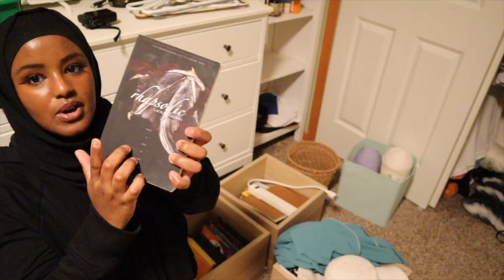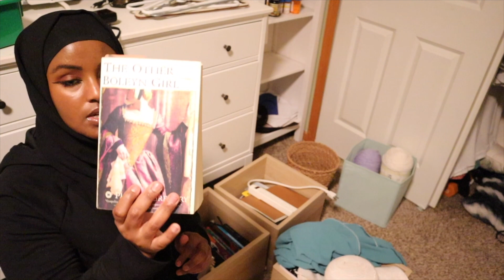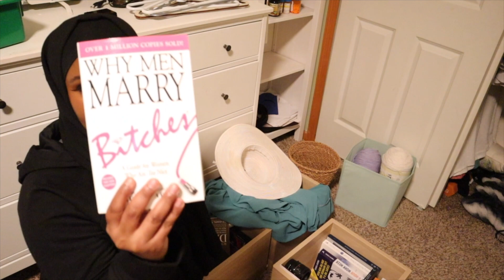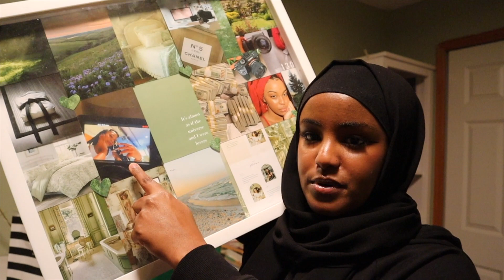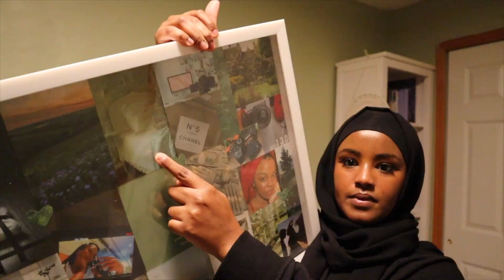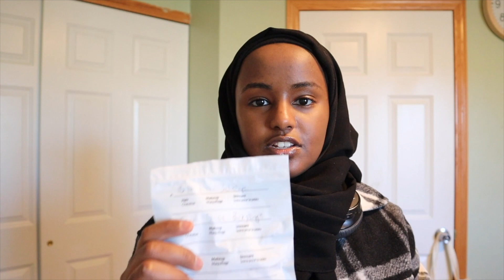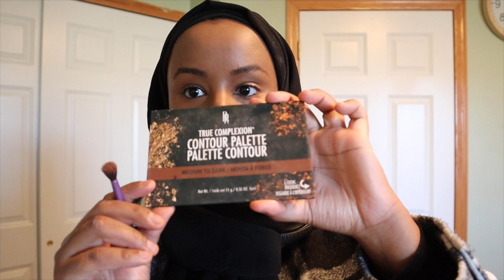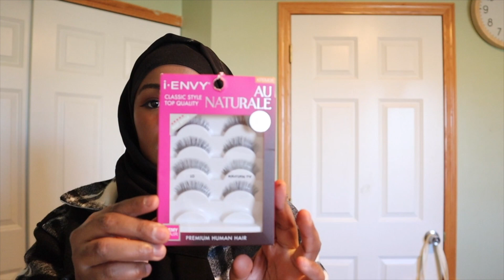november vlog 🥮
Timestamps:
0:00 Intro
0:10 butter chicken, cub foods, black friday
2:45 cleaning dresser, ikea mirror
5:44 sorting books
7:19 vision board update
8:23 drawing
8:39 watching Kiki's Delivery Service
9:01 movie review
9:22 makeup routine
13:21 karate
14:02 crochet - Tunisian stitch
14:37 Outro

Equipment:
Camera: Canon g7x mark ii
Editing software: Final Cut Pro

Bye!